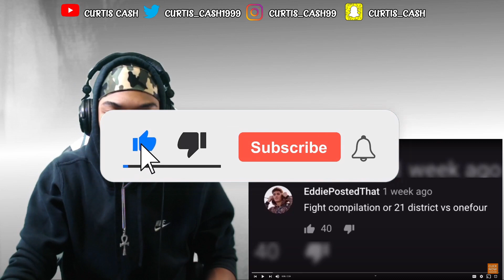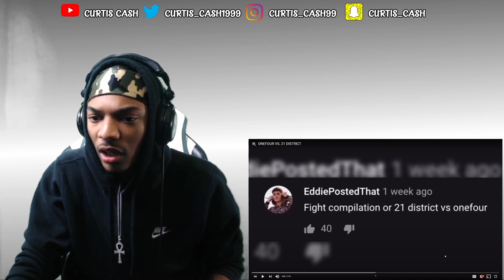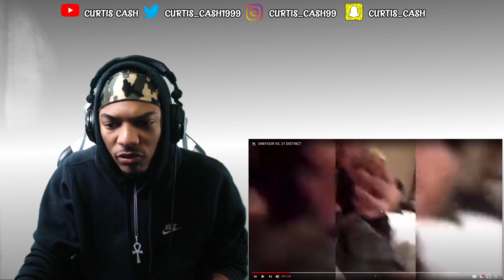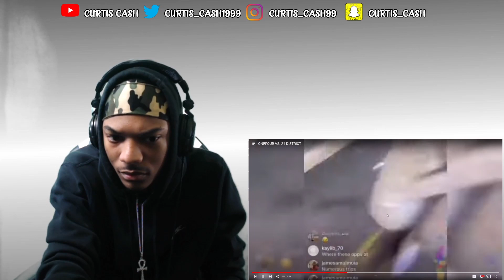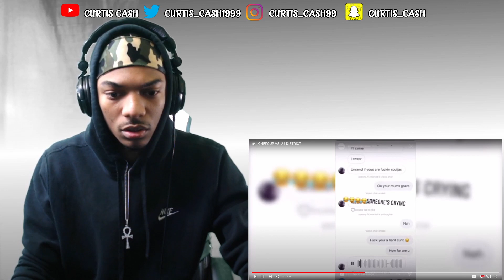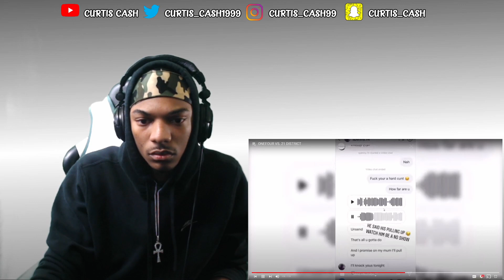Australian Drill Beef👊🏽👀 | ONEFOUR VS. 21 DISTRICT | American Reaction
My PlayStation Name: Curtis_Cash and KingCash_YT